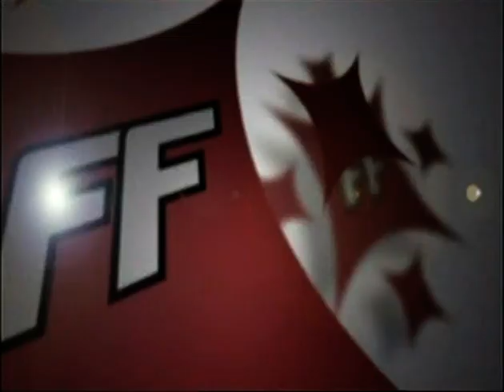2006/07 Matt Holland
Football focus 21.4.07